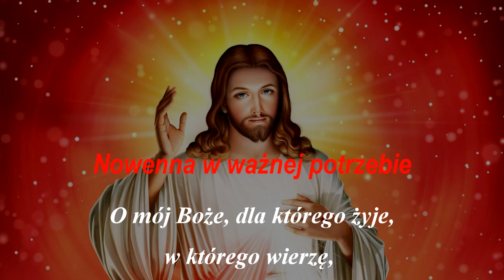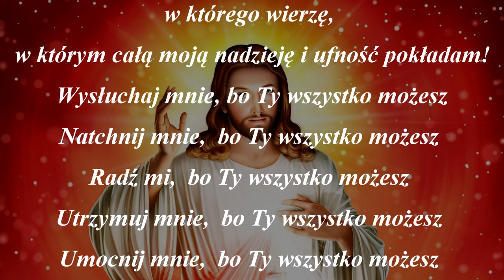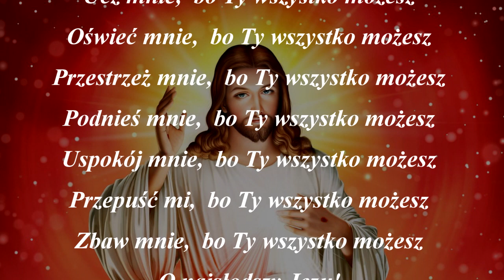Nowenna w ważnej potrzebie.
O mój Boże, dla którego żyje,
w którego wierzę,
w którym całą moją nadzieję i ufność pokładam!

O najsłodszy Jezu!.
Nie bądź mi Sędzią, ale Zbawcą!

 O Matko Syna Bożego, bądź Matką
mnie dziecka grzesznego.
Amen.

Słodkie Serce Jezusa, bądź moją miłością.